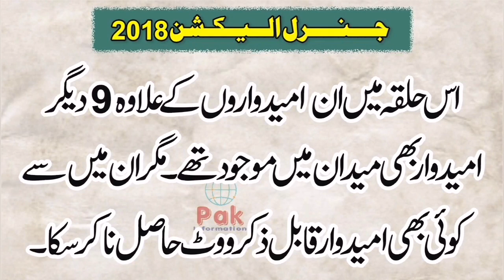PP 170 Lahore General Election 2018 Result PMLN PTI TLP Amin Zulqarnaim vs Imran Javed Votes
Punjab Assembly Constituency PP-170 Lahore complete official result of General Election 2018. Muhammad Amin Zulqarnaim was elected MPA from P. P 170 Lahore in G. E 2018. Votes of all independent candidates, Pakistan Muslim League N, Pakistan Tehreek e Insaf, Tehreek Labbaik Pakistan and Pakistan Peoples Party candidates. Mian Imran Javed was PML-N candidate, Muhammad Asif Ali Bhatti was candidate of PPP, Muhammad Amin Zulqarnaim was candidate of PTI, Sheikh Imran Ishfaq was TLP Candidate and there were independent candidates.

جنرل الیکشن 2018 صوبائی اسمبلی حلقہ پی پی 170 لاہور کا مکمل سرکاری رزلٹ تمام امیدواروں کے ووٹ کی تفصیل. پاکستان مسلم لیگ نواز کے میاں عمران جاوید ،پاکستان تحریک انصاف کے محمد امین ذوالقرنین ، شیخ عمران اشفاق تحریک لبیک پاکستان ،پاکستان پیپلز پارٹی کے محمد آصف بھٹی اور تمام آزاد امیدواروں کے ووٹ کی تفصیل کے ساتھ ملاحظہ فرمائیں
اس حلقہ سے منتخب رکن پنجاب اسمبلی لالہ محمد امین ذوالقرنین کو الیکشن کمیشن نے ڈی سیٹ کر دیا ہے جس کی وجہ سے حلقہ میں مورخہ 17 جولائی 2022 کو ضمنی الیکشن ہواضمنی الیکشن کا رزلٹ دیکھنے کے لیے یہاں کلک کریں